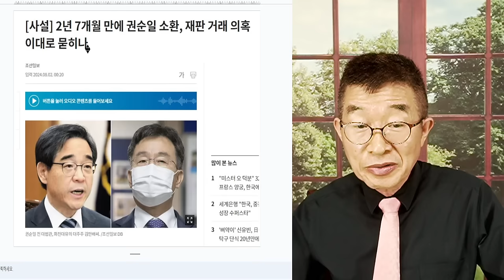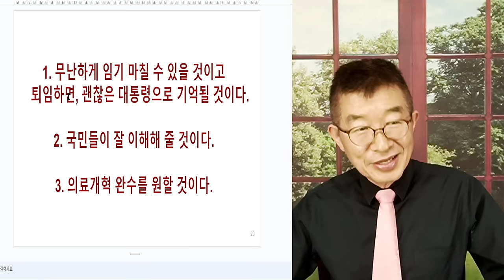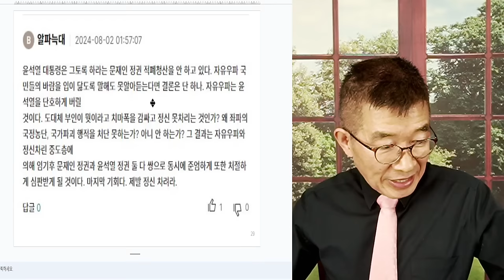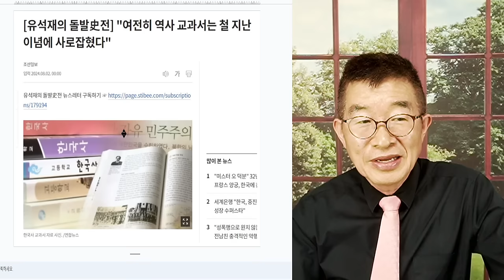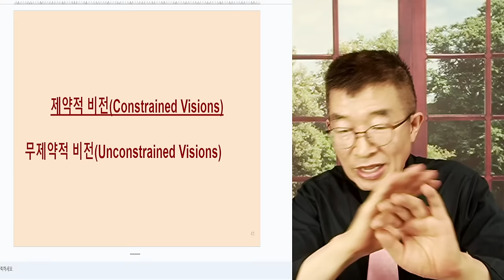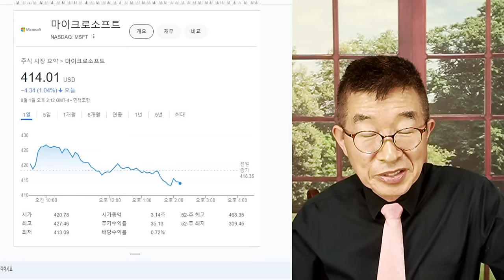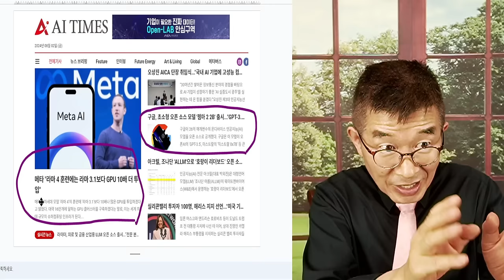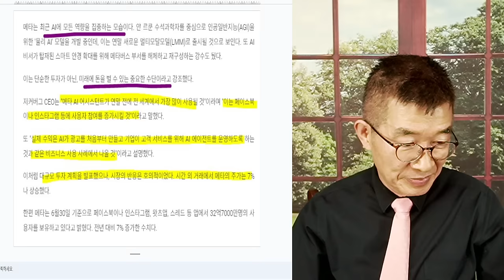윤석열, 오판 / 안일함, 화를 부를 것 / 실족을 기다리는 적들, 사방에 가득한데 / 미적미적, 대충대충, 설마설마 [공병호TV]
Bitcoin : 3MTW849AkP2ftLeSK2teZHMmzLu7Z83s9U